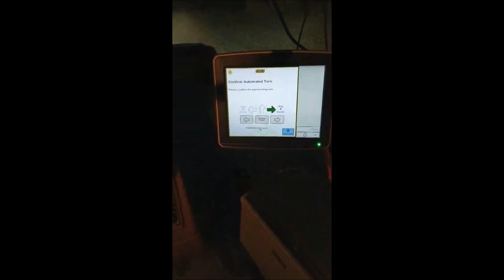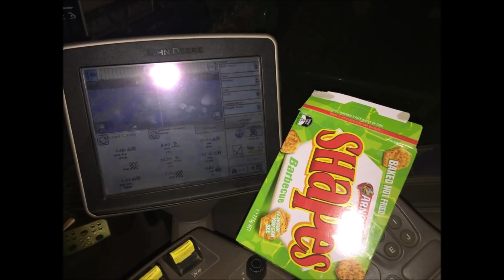MASTERCHEF - The Tractor Cab edition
So what do farmers eat while whiling the hours away in a tractor cab? This short video from Bulla Burra farms and some of their followers highlights the healthy and creative  meal choices in and outside of the tractor cabs of the world.